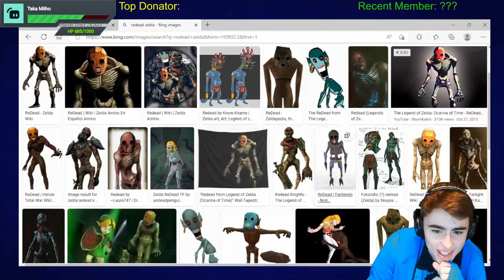Tears of the Kingdom Reaction Trailer 2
Tears of the Kingdom has a new trailer! We got Ganondorf's voice and a car!?!?!?